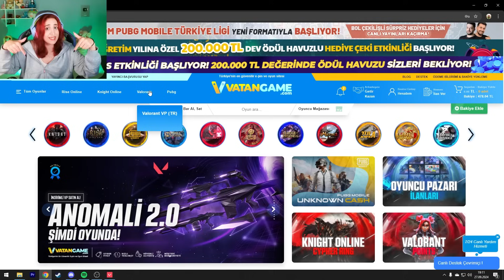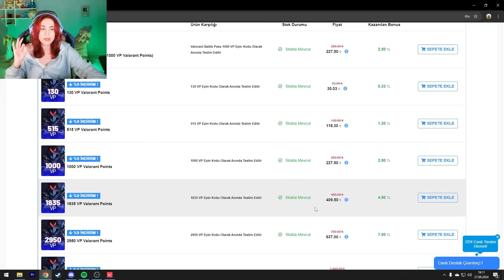GECE PAZARINDAN HESABIMI FULLÜYORUZ!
Selamlar arkadaşlar bu videoda hesabımın gece pazarına gelenlerle koleksiyonumu fullemeye çalışıyoruz!